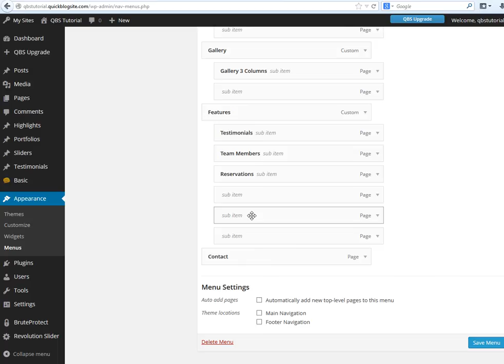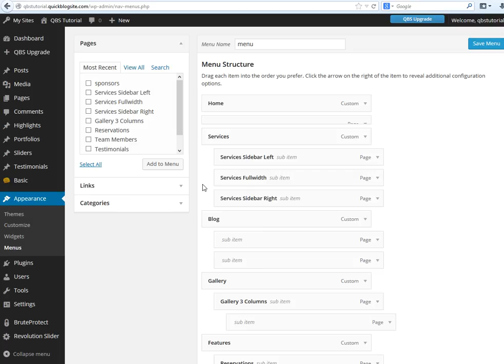Changing Menus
Click now to create a unique website for your business! Add blog posts, images and customize one of our themes.